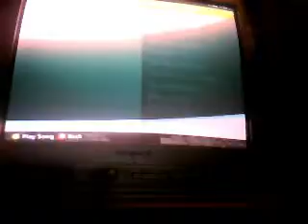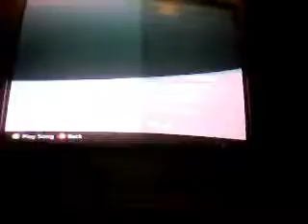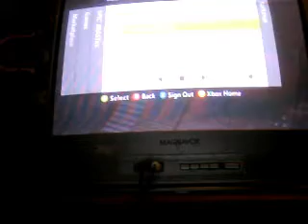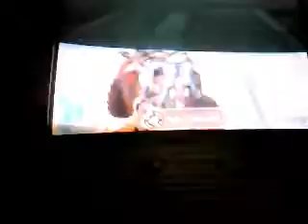custom game 12345